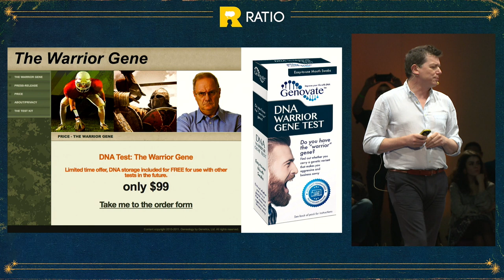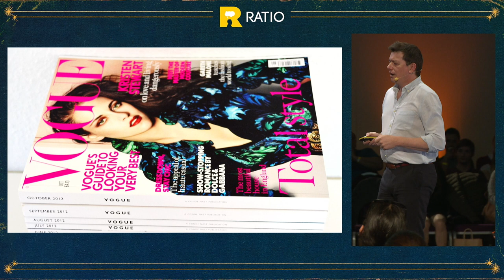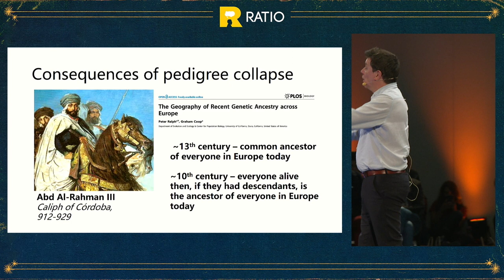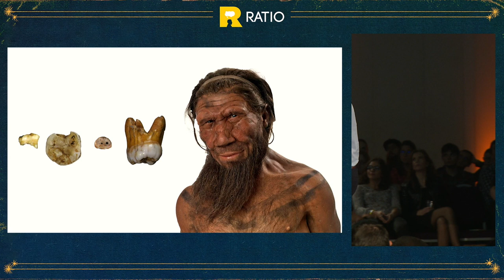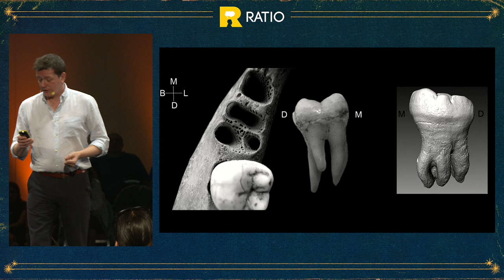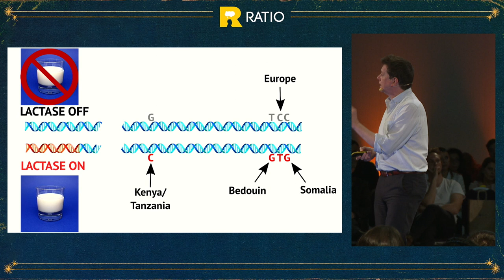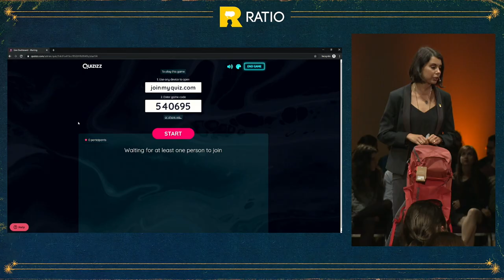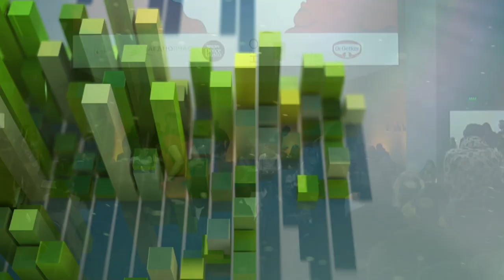Ratio Forum 2019 Fall - Jonathan Pettitt: May Contain Neanderthal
Your DNA is not your destiny, but it is your ancestry, or at least it’s a record of it. Genetics has given us extraordinary insights into our collective human past, showing the patterns of migrations and unions that have shaped our individual genetic inheritances. Investigations into human evolutionary genetics have revealed some deeply non-intuitive findings, which have implications for both the present and future оf human biology and medicine.

Dr Jonathan Pettitt (University of Aberdeen) will explore our current understanding of human genetics and address such urgent questions as, “What does drinking milk have to do with white supremacy?”, “Why is the human genome like a fashion magazine?”, and “Why does my earwax smell?”

Jonathan Pettitt is a Reader in Genetics at the University of Aberdeen, where he studies the genetics of nematodes, a globally important group of worms, many of which are medically and agriculturally significant parasites. He also lectures broadly in the field of genetics, with a special focus on human population genetics. Jonathan is strongly committed to public engagement with genetics, having participated in a variety of national events. He performs stand-up comedy based on his research, and, as part of the Cabaret of Dangerous Ideas, presents a show about human genetics at the Edinburgh Fringe Festival. He was the genetics consultant for Helen Keen’s popular science book, The Science of Game of Thrones.

Нашата ДНК може и да не предначертава съдбата ни, но определено разкрива много за произхода ни.

Генетиката ни дава близък поглед над колективното ни минало като човечество. Тя ни разкрива особеностите на миграцията и сътрудничеството, които са оформили индивидуалните ни наследствени характеристики. Изследванията в областта на човешката еволюционна генетика показват някои изненадващи факти. Те влияят както на настоящето ни, така и на бъдещето на човешката биология и медицина.

Д-р Джонатан Петит от Университета в Абърдийн ще ни запознае със съвременните разбирания за човешката генетика и ще отговори на важни въпроси като “Как консумацията на мляко е обвързана с надмощието на белите”, “По какво човешкият геном наподобява модно списание” и “Защо ушната ми кал мирише?”